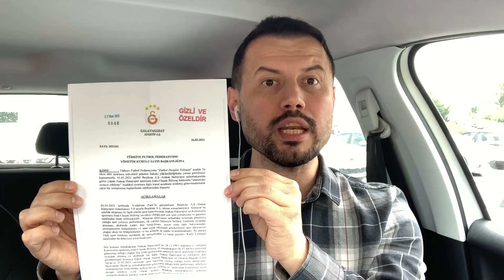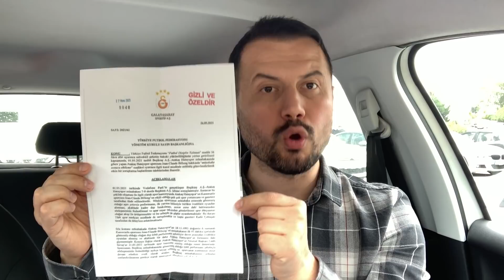İşte beklediğiniz video! TÜRK FUTBOLUNDA ŞOK, UEFA VE TFF... GEÇEN SEZONUN 3.'SÜ FENERBAHÇE...???